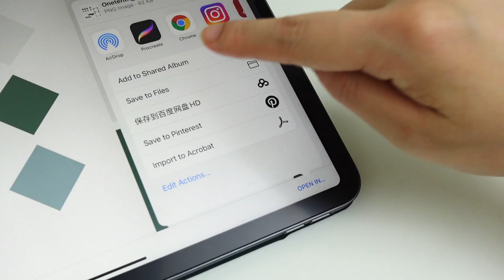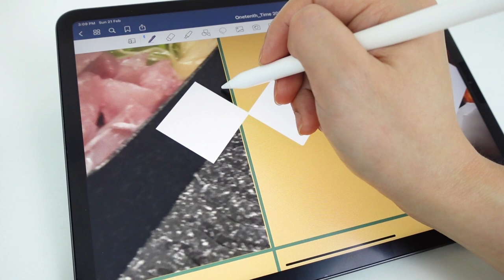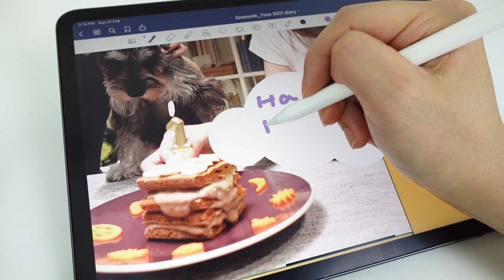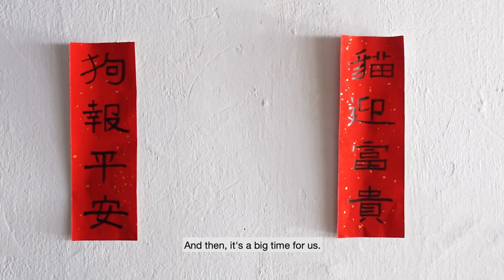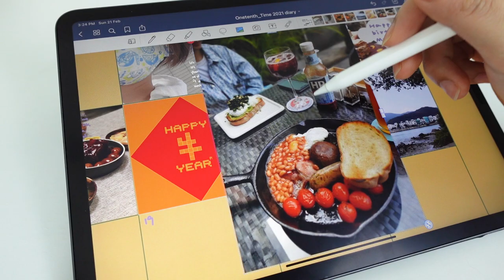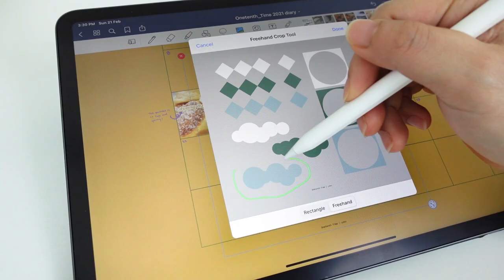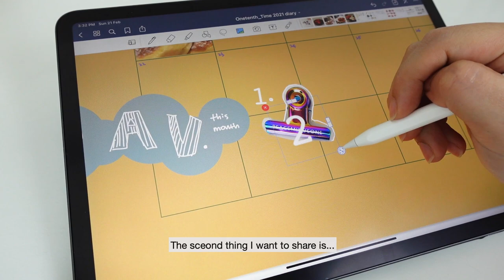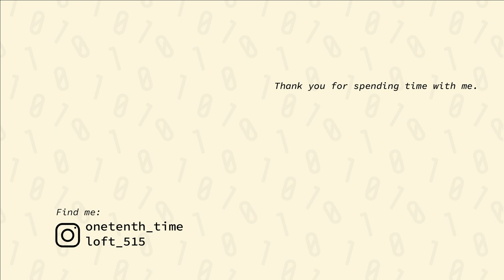FEBRUARY DIARY ON IPAD | Digital Journal | Free Sticker | Goodnotes5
Hello, this is Yoko. Welcome to my Onetenth Time channel.

There are only 24 hours in a day. I use one-tenth of it to enjoy touching beautiful papers, holding various pens, and filling blank pages with my own memories.

Thank you for sharing your time with me. I wish you a good day.